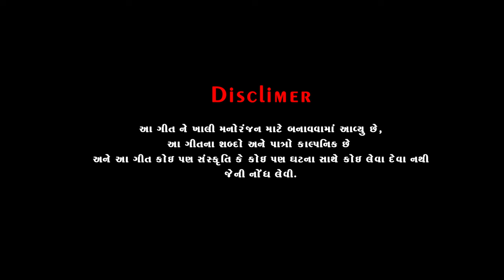I Am Very Very Sorry Janu Tane Bhuli Gyo|Full Song |Timli 2024 |Smit Patel |Fenil |DJ Anant Chitali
VIDEO CREDITS

SONG:-     I am very very sorry janu tane bhuli gayo
SINGER & ACTOR:- Smit patel
ACTRESS:-    Aayushi patel
LYRICS:-        Fenil Patel
DIRECTOR:-  Fenil Patel, Nikunj Patel
DOP:-             Nikunj patel (Silver Shutter Photography)
EDITING & POSTER:- Nikunj Patel

Special Thanks

Dj Anant Chitali Team
Dj Jayvardhan Team
Samit Kumar Film's
Kunjal Patel Production
DesiSkipper Team
DJ Viru Valvada
Kunjal Patel Official
Spark Dance Studio Chikhali
Dhodiya Ni Dhamal Team (Zari Zervavara)
Hp photography
Ketan Digital
Ushaben G Patel(Mom)
Ghanshyambhai G Patel(Dad)